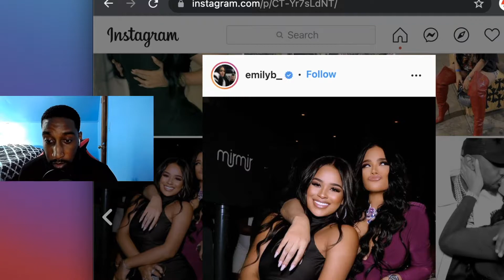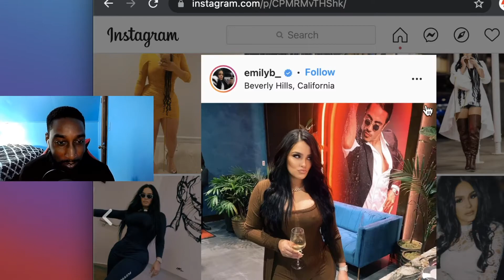Bernice Burgos is the baddest Grandma of all time!?!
Bernice Burgos may have some competition

All Socials: Justinbobbyx13